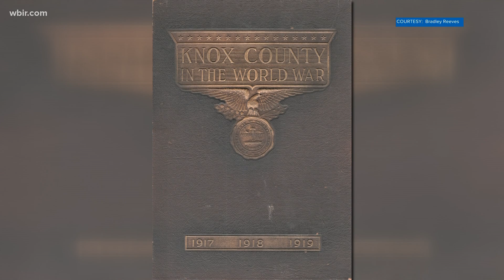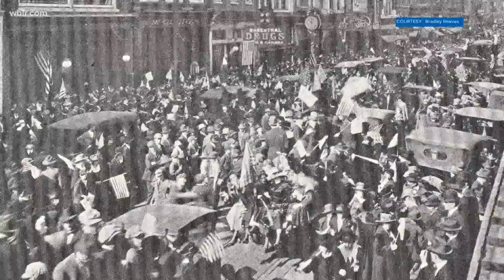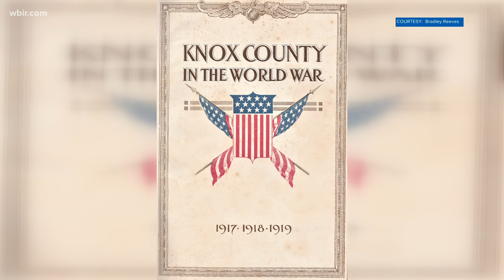Little-known book highlights WWI Veterans being honored in Knoxville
Archivist Bradley Reeves shares some pictures he found related to a book that's nearly 100 years old. It looks at Veterans during WWI in Knoxville. Nov. 4, 2020-4pm.